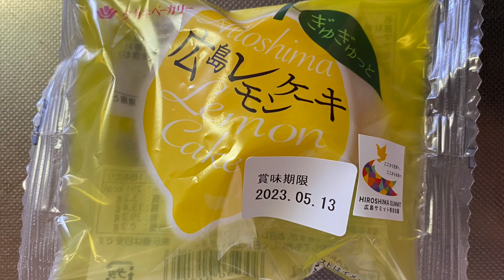【スイーツ（JAPAN sweets）】広島レモンケーキ（Hiroshima lemon cake） 「タカキベーカリー」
【広島レモンケーキ】（Hiroshima lemon cake）
291kcal